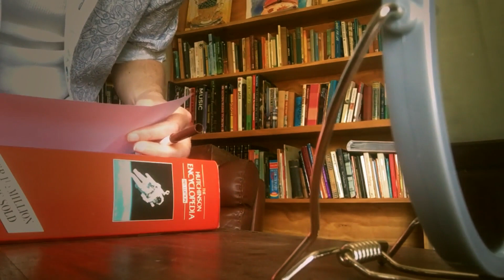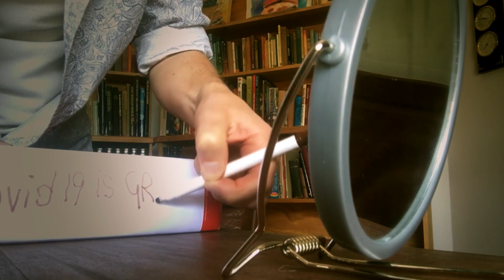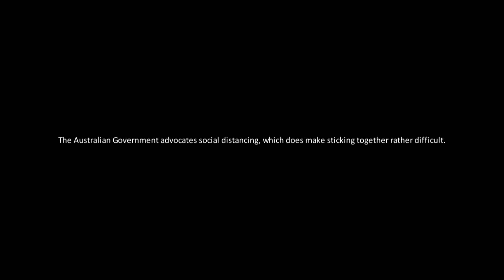Sim Clinic Update